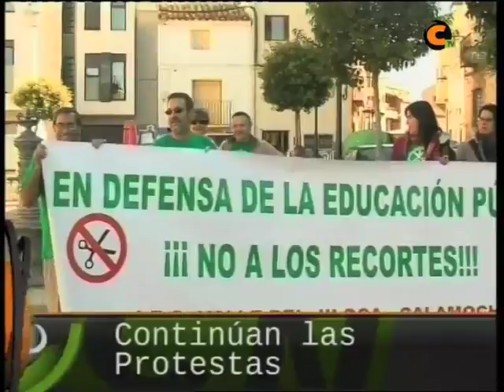Sumarios Calamocha Noticias 05 10 2012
CHA declara
Continúan las protestas (profesores del IES y CRIET)
Fiestas del rosario (Luco de Jiloca)